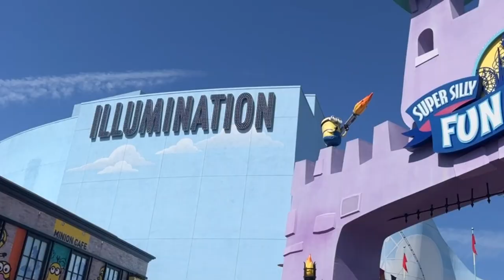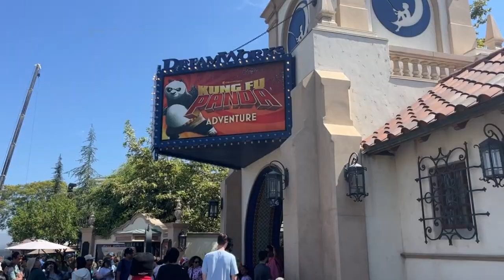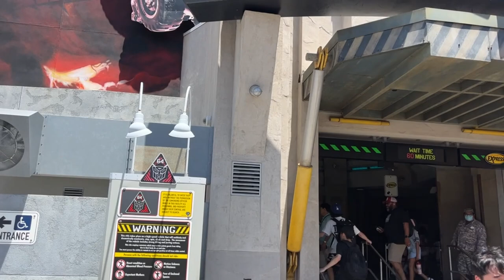Universal Studios Hollywood Visit. Busy Summer Day!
Went to visit USH in the middle of peak summer season. Was i able to do anything?